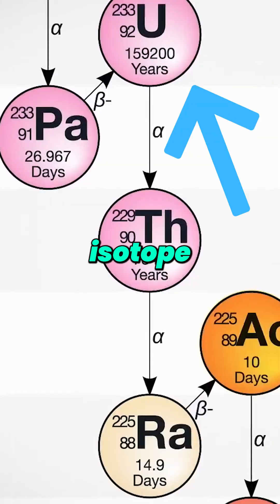How Nuclear Waste is Saving Millions of Lives!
This company is literally turning nuclear waste into cancer treatment! 💥 What was once a Cold War failure—Uranium-233 nuclear waste—is now being transformed into Actinium-225, one of the most powerful weapons against cancer.

How does it work? Actinium releases alpha particles that directly attack tumors while leaving healthy cells untouched. Paired with targeted drugs, it’s showing shocking results—like prostate cancer tumors shrinking in just months. 🚀

One company, TerraPower, is leading this breakthrough, proving that the world’s tiniest supply of Actinium could save thousands—even millions—of lives. From nuclear trash to treasure, this is one of the most inspiring medical and scientific revolutions of our time.

If you’ve ever wondered how science could turn radioactive waste into a cure for cancer, this story will blow your mind. 🌍✨

You Have Reached The End Of Your Journey, I bid You Farewell.